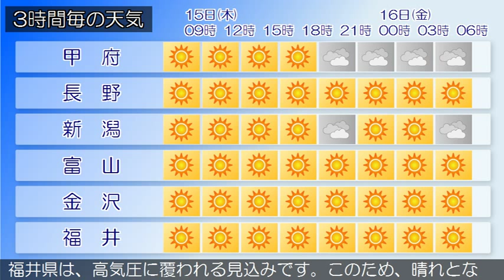2015/10/15 甲信北陸地方の天気予報 朝